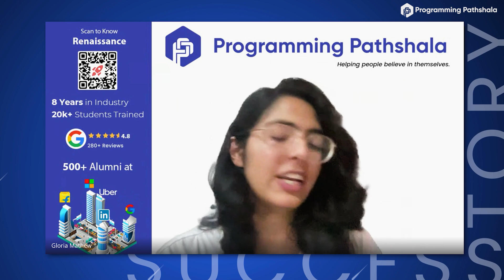Secured SWE role at Target, India - Aditya sharing his Valuable Insights | Don't Skip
"Discipline is the key to success"
We are here with another Success Story of our student Aditya Mazumder.
He recently cracked a SWE Job at Target(India).
He took our Java Springboot Backened course and with all the hard work & consistency he landed at his dream job.
Watch his valuable insights and get motivated to write your own success story.
Join our course and kickstart your tech journey.

Walkthrough
00:00 - Intro
2:00 - Managing Studies & Internship both
3:55 - What challenges did you face?
6:37 - Tips for Freshers who are looking for a JOB
8:00 - How tough was your Preparation Journey?
9:48 - How were your interview rounds?
11:20 - What was the highlight part of his entire Journey?